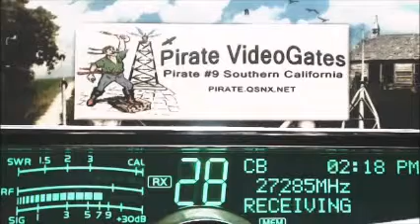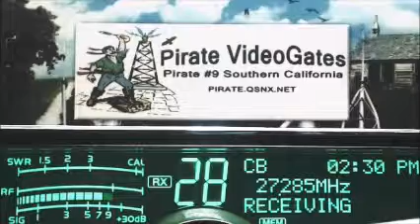Raw Video from yesterday, 130pm 230pm 05 02 15, by request